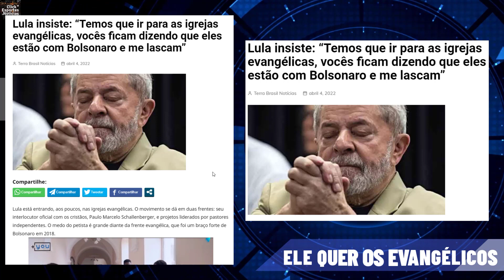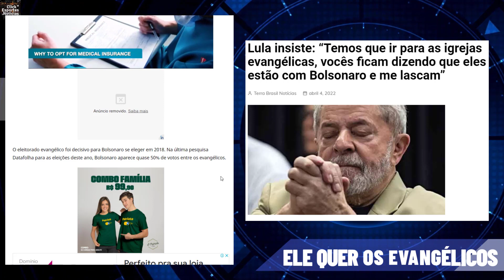🔴 Ele QUER os Evangélicos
Lula insiste: “Temos que ir para as igrejas evangélicas, vocês ficam dizendo que eles estão com Bolsonaro e me lascam”